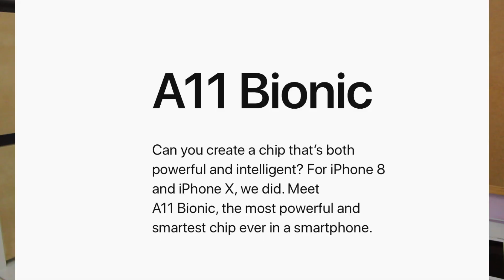Sept. '17 Apple Event Recap!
I know it may be a TAD later than most folks, but here is my recap of the September 2017 Apple Keynote. I just wanted to break it down for y'all, so you don't have to spend the 2 hours watching the keynote, and still get some of the same info!!

  SnapChat   iamannelies

Stay Beautiful and Have a Marvelous Day!